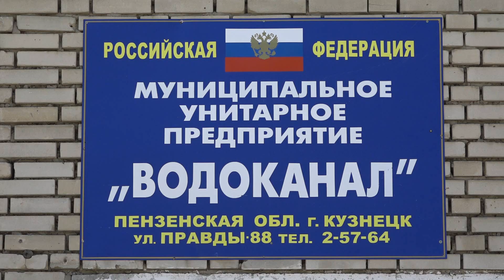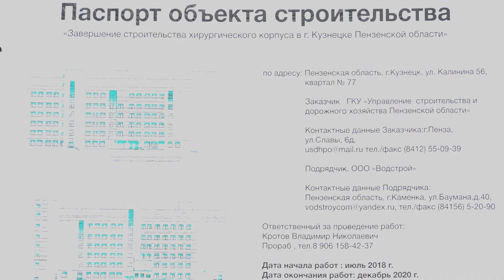В Кузнецке продолжают работу Советы общественности по профилактике правонарушений